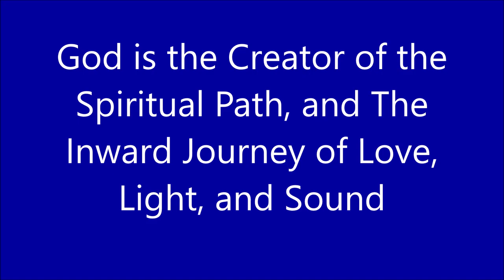God is the Creator of the Spiritual Path, and is the Source of the Inner Love, Light, and Sound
What is the source of the spiritual path? God is the creator of the spiritual path. God is the source of the inner Light and Sound as well. The meditation practices of inner Light, inner seeing, as well as inner hearing, the inner Sound meditation, are not the property of any particular sect or religion. Baba Devi Sahab:

"Unlike other worship methods popular in religions and sects with different names, these two methods are not man-made. God himself is the founder and operator of these methods. Since the beginning God has kept these two methods inside human beings."

Today on this Sant Mat Satsang Podcast, a production of Spiritual Awakening Radio, readings from: newly translated mystic poems of Kabir, Eugnostos the Blessed from the Nag Hammadi Library on the prevailing philosophies of the world and a higher message from beyond, Soamiji Maharaj, Sar Bachan Radhasoami Prose, Huzur Maharaj Rai Saligram, Swami Vyasanand's The Inward Journey of the Soul (Chala Hansa Nij Desh! "O Soul-swan! return to your home!"), Param Sant Baba Devi Sahib, Hazur Baba Sawan Singh on Nullifying Karma and Negative Influences Through the Positive Power of the Sound Current, Baba Somanath, The Padavali of Maharshi Mehi Paramhans, Yoga of Inner Light and Sound by Swami Achyutanand Baba, Mind is a Thief in the Form of a Friend by Sant Kirpal Singh on the Soundless/Nameless/Wordless State that is the Ultimate Reality at the highest level of Sach Khand (the Timeless Spiritual Realm), Sant Paltu Sahib, and Satsang Discourses on Simran and Meditation Practice by Baba Ram Singh Ji.

"Since this Quintessential Vibration or Sound springs forth directly from God, it is imbued with the qualities of God and it bestows its own qualities upon its perceiver also, and has a natural propensity to attract its perceiver (soul) to its Source, thereby effecting the complete merger of the soul into the Supreme Soul that is God. That is why meditation on the inner Sound has been reckoned by sages and scriptures to be the loftiest of all forms of meditation." (Swami Achyutanand, Yoga of Inner Light and Sound)

Says Kabir,
"From one Supreme Soul
Countless others,
All of them merge back
Into the One they came from.
What's so strange
About this?
That no-one gets it!"

James (at) SpiritualAwakeningRadio (dot) com

All for the Love of Wisdom and Radio, Jai Sat Naam, Jai Guru, Radhasoami, Satya Raam, Bandagi Saheb, In Divine Love, Light and Sound, Peace Be To You,
James Bean
Sant Mat Fellowship
Spiritual Awakening Radio
Sant Mat Satsang Podcasts

An Introduction to Sant Mat Spirituality and Meditation (Surat Shabd Yoga/Inner Light and Sound), Radhasoami, the Path of the Masters @ the Spiritual Awakening Radio

Spiritual Awakening Radio (and Sant Mat Satsang Podcasts) with James Bean, heard on various community, public radio stations and the web, explores the world of spirituality, comparative religion, world scriptures and other books, East and West, God, meditation, out of body or near death experiences (inner space), the vegan diet and other ahimsa ethics -- education for a more peaceful planet.